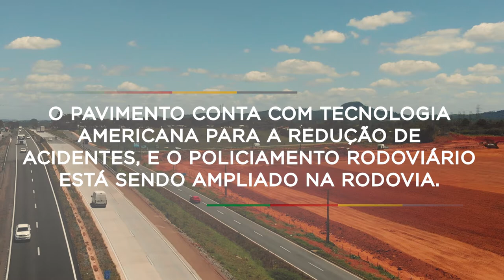Duplicação da ERS-118: segurança